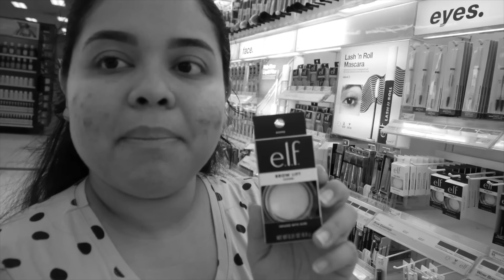Le HACEN su primer 🤩MAQUILLAJE PROFESIONAL🤩 a ABBY! 🤯 | Perdió otros AIR PODS!!! 😤😣